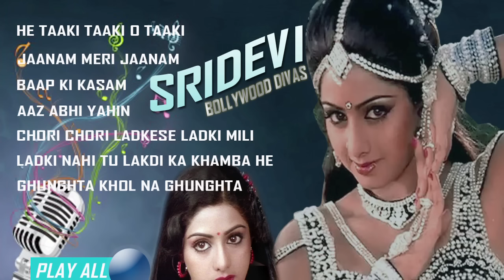Superhit Songs of Sridevi | Sridevi Super Hit Video Song | Jukebox 51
Superhit Songs of Sridevi

Bichhoo Lad Gaya... Song from movie Inquilaab (1984) starring, Amitabh Bachchan, Sridevi, Kadar Khan, Ranjeet, Shakti Kapoor.
Director: T. Rama Rao, Music Director: Laxmikant Pyarelal.

Lage Mujhe Sundar Har Ladki... Song from superhit comedy movie Mr. Bechara (1996) starring Anil Kapoor, Sridevi, Nagarjuna, Shakti Kapoor, Anupam Kher.
Director: K.Bhagyaraj, Music Director: Anand Milind.

Tu Ladka Garam Masala... Song from Suhaagan (1986) movie starring Jeetendra, Sridevi, Padmini Kolhapure, Tanuja, Shakti Kapoor
Director : K. Raghavendra Rao, Music Director : Bappi Lahari
Singer: Kishore Kumar, Janaki

Mujhe Tune Chhua Hai. Song from movie Mr. Bechara (1996) starring Anil Kapoor, Sridevi, Nagarjuna, Shakti Kapoor, Anupam Kher.
Singer: Poornima